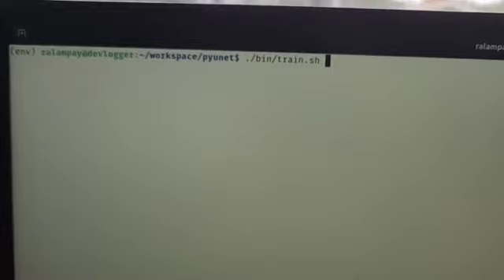ALIVE eGPU First Flight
Our university's lab running eGPU for research purposes.

Setup:
1. Akitio Node Titan Thunderbolt 3

2. Ubuntu 23.04 with Kernel 6.2

4. NVIDIA Gigabyte RTX 3060 12GB

5. Running in parallel on a laptop with a mobile nvidia 4050 6GB